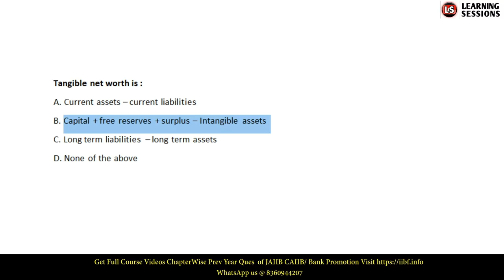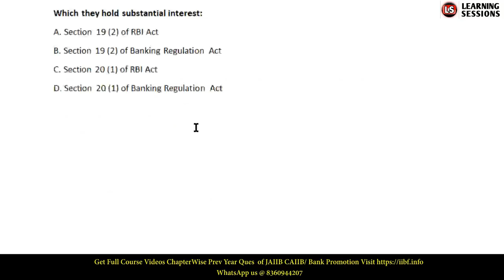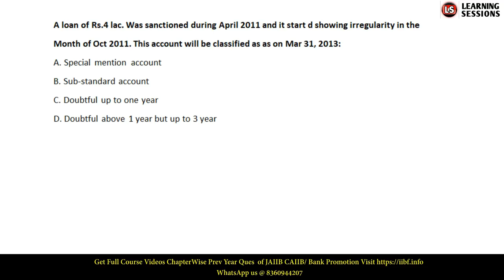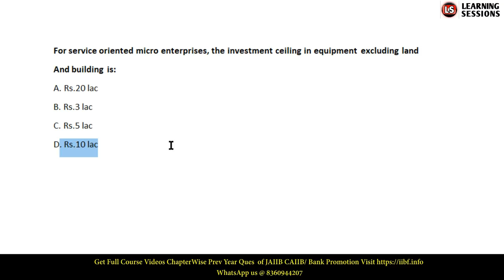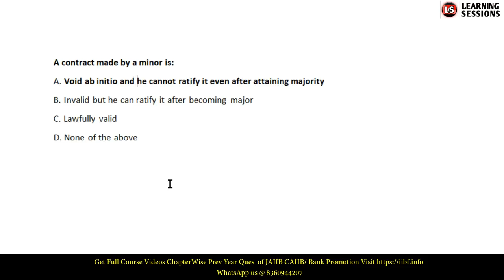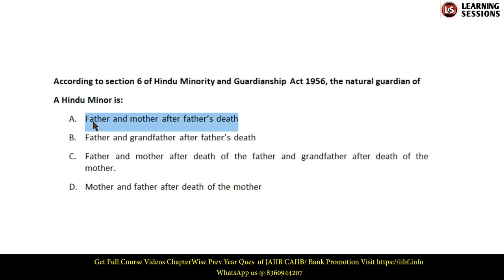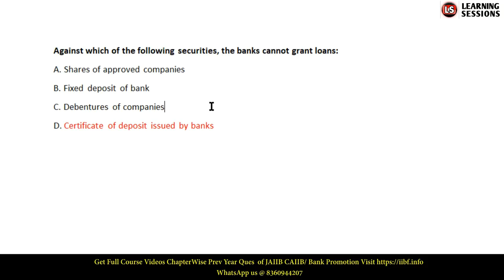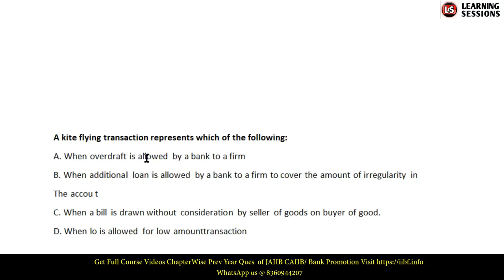Bank Promotion Live Videos || Previous Year Questions || Free Live Video Bank Prommn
Previous Year Memory Recalled Questions Questions for preparation of bank promotion from clerical to scale 1, scale 1 to scale 2, scale 2 to scale 3 and scale 3 to scale 4.

Just go through these videos to understand the very basics of the bank promotion exams.
Get Full Course of Videos
ChapterWise Previous year Questions
Mock Tests

One Liners
Banking Awareness PDF Capsule:

Preparing JAIIB or CAIIB?

Your_name Group_Name